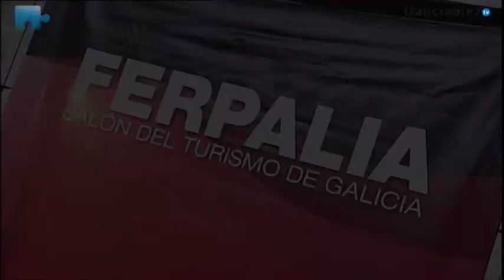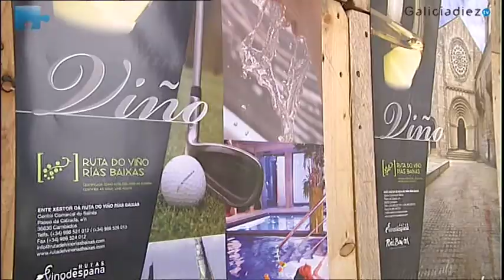El salón de turismo de Galicia se llama FERPALIA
Como cada año, y van ya 19, Pontevedra reúne a los profesionales del turismo en FERPALIA, donde la bolsa de contratación turística BOLCOTUR cobra especial relevancia. Además en la edición de 2011, el enoturismo protagoniza las jornadas técnicas de esta nueva opción que aúna paisaje, turismo y vino de Galicia, naturalmente.